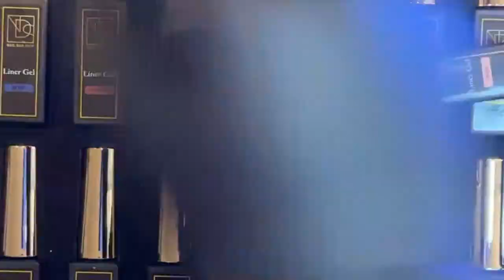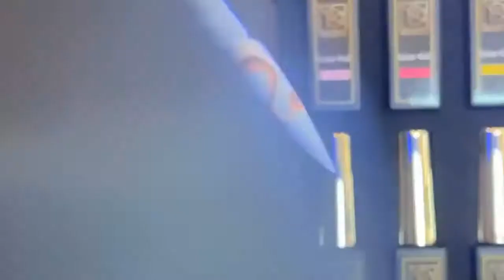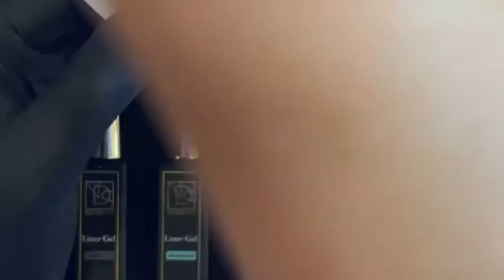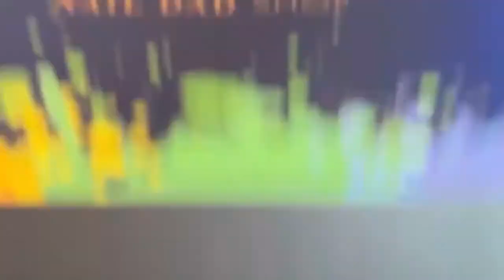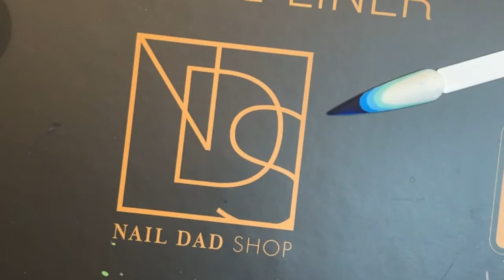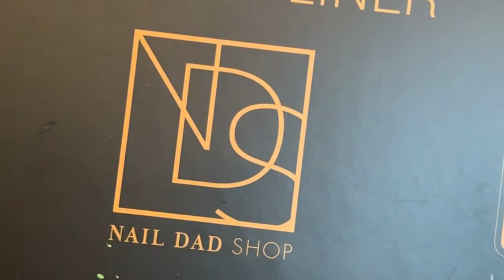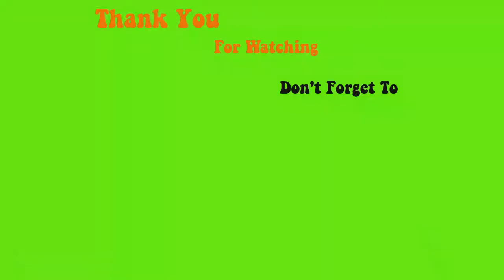Share how to draw simple lines || Nail Dad - Thuc Nguyen